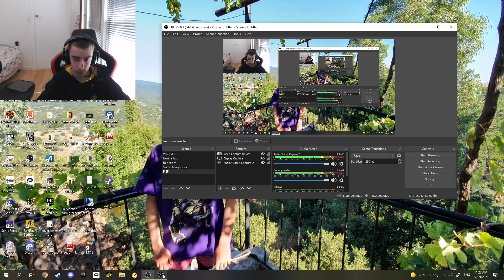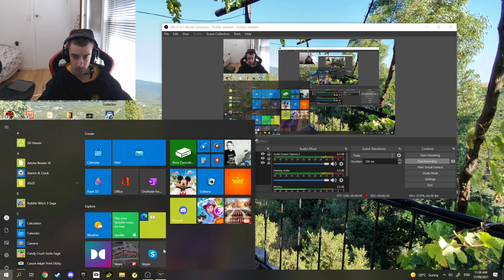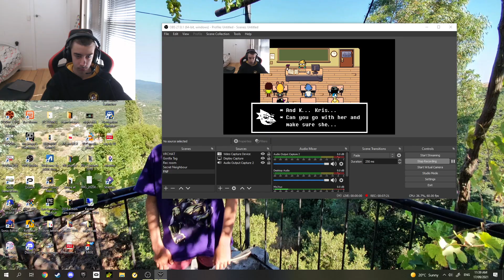Lets Play Deltarune Cause Chapter 2 Is Coming Tonight!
Full playthrough of this.